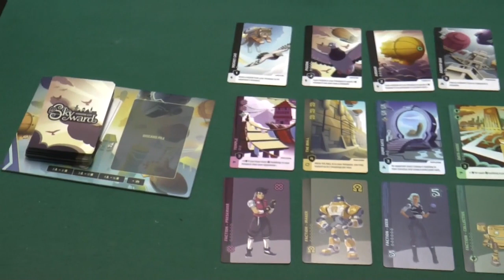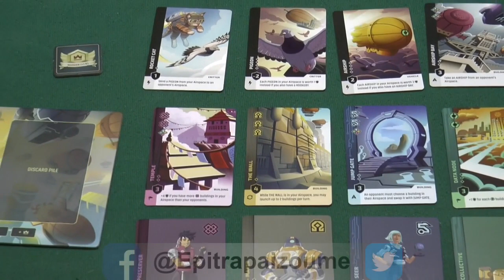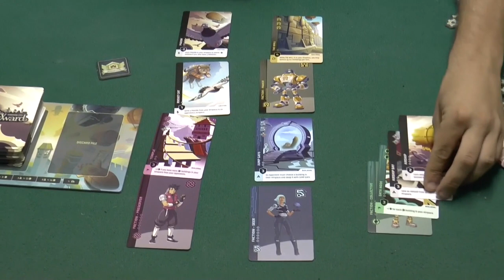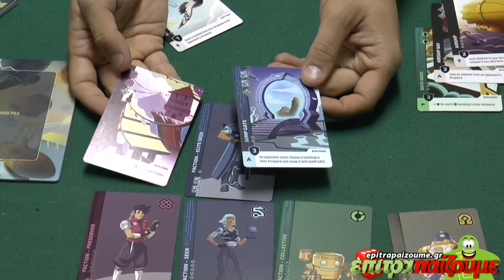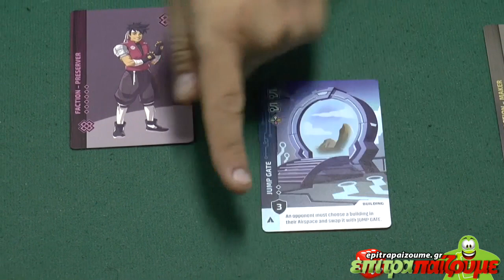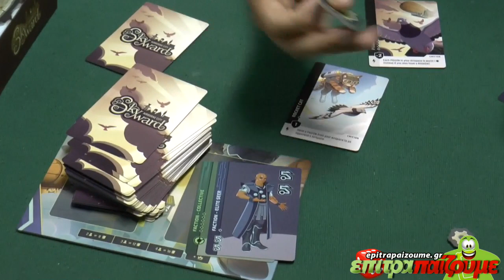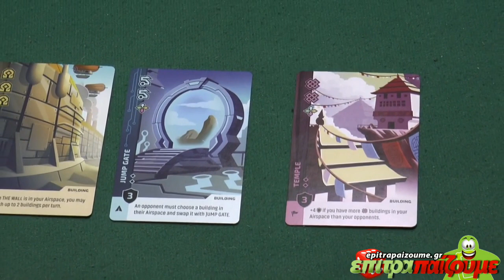Skyward - How to Play Video by Epitrapaizoume.gr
Δείτε την παρουσίαση μας για το Skyward
Περισσότερα για το παιχνίδι εδώ: